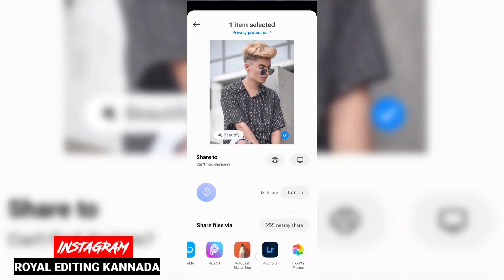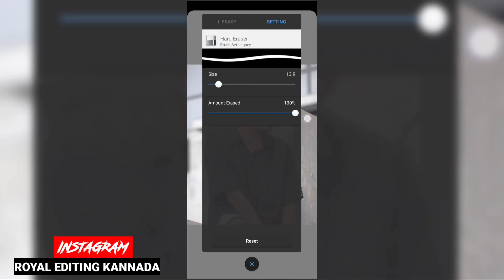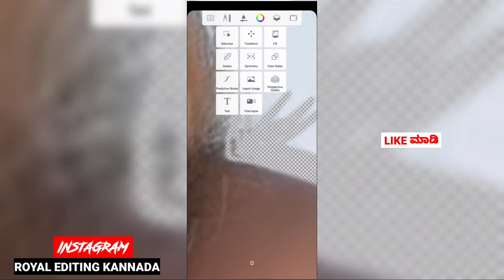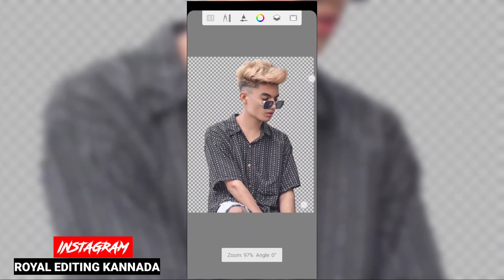ಈ App ಯಿಂದ Background remove ಮಾಡಿ Quality ಹೋಗಲ್ಲ | How to remove background in Kannada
■ ROYAL EDITING KANNADA 【 ರೋಯಲ್ ಎಡಿಟಿಂಗ್ ಕನ್ನಡ 】 ಚನ್ನೆಲ್ಗೆ ಸ್ವಾಗತ ಸುಸ್ವಾಗತ